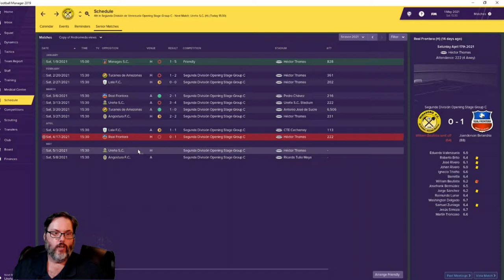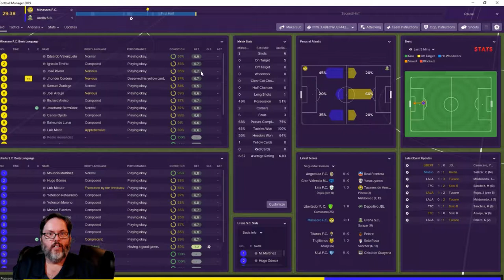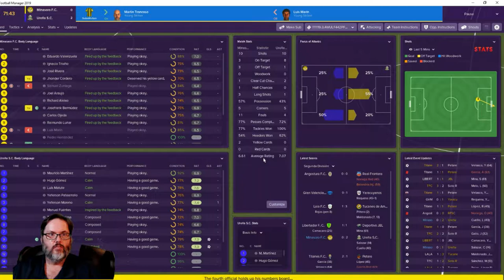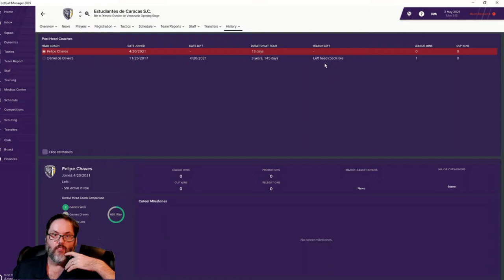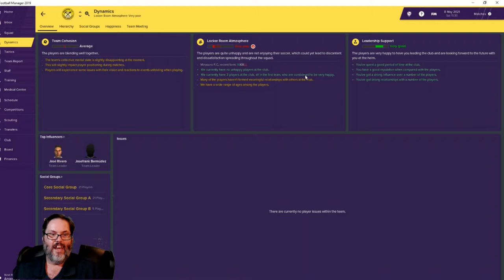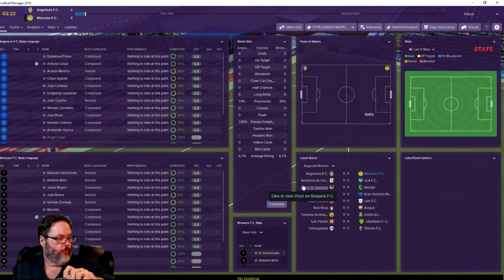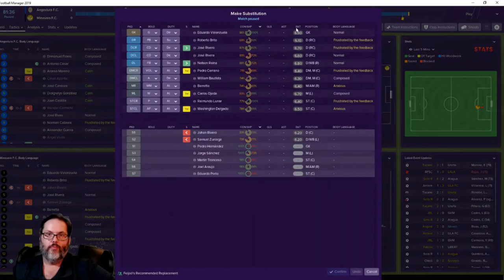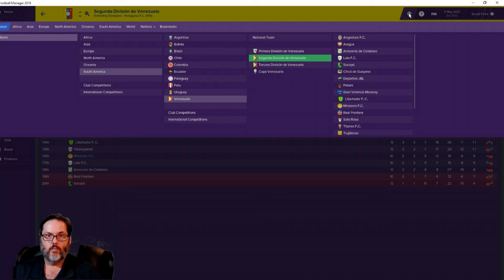FM19 Venezuela - C1 Ep. 22 - A South American Journeyman